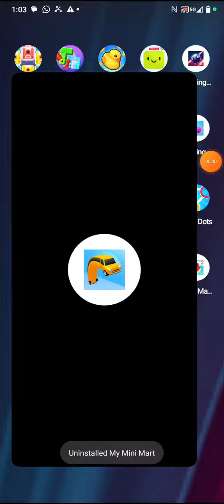wormcar by supersonic